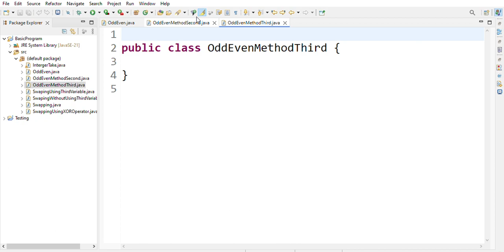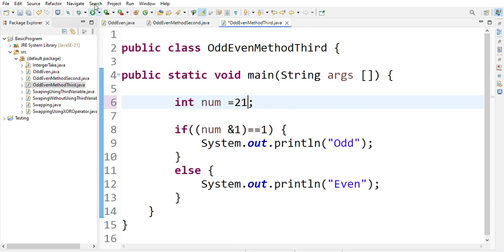Java Odd Even Program || Method Third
There are many more method to find out odd even number in java. Now we are going to explain four method. also if you have another method, please let us know and we are happy to post here